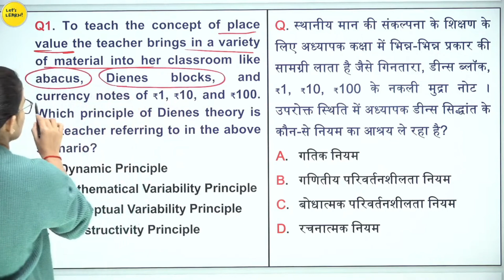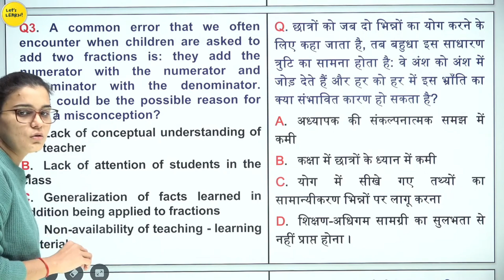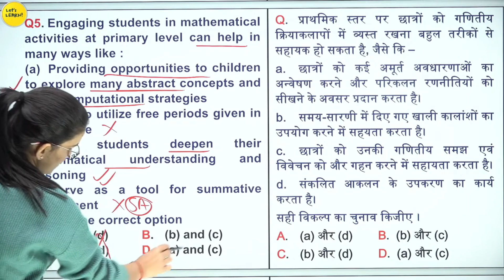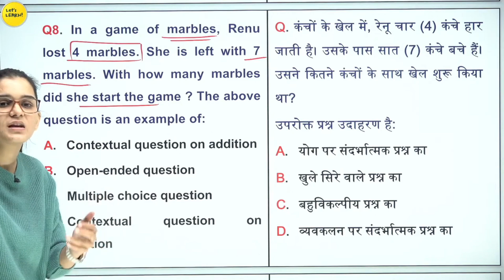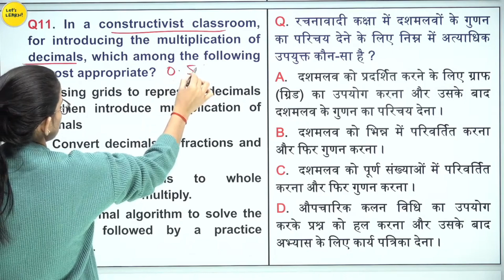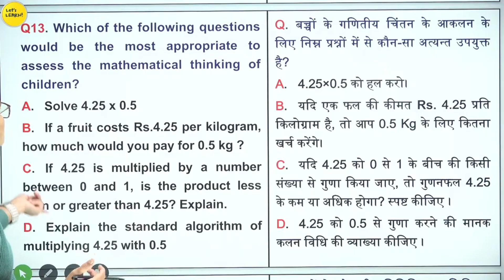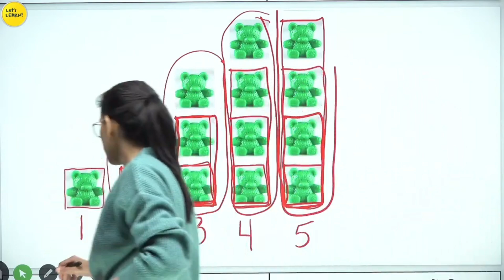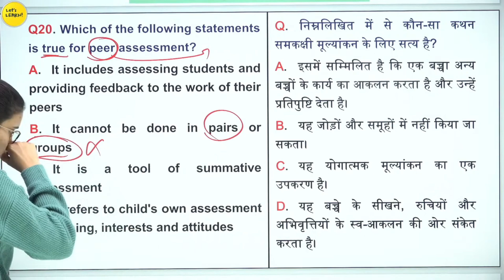Maths pedagogy Class-02 संपूर्ण मैथ्स पेडगॉजी। Hard Set Maths Pedagogy himanshi Singh!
पेडागोजी का संपूर्ण रिवीजन एक-एक प्रश्न का विश्लेषण।CDP Pedagogy By Himanshi Singh

Maths Pedagogy
# CTET 2022 & Other teaching Exams, REET, UPTET, DSSSB, KVS
CTET 2022